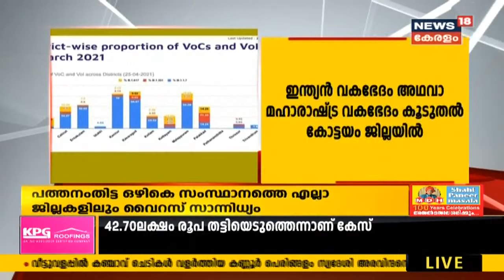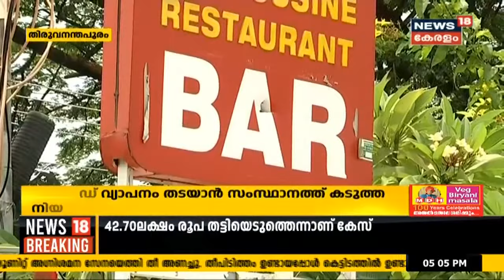Malayalam News @ 5PM: വോട്ടെണ്ണൽ ദിനത്തിൽ ലോക്ക്ഡൗൺ വേണമെന്ന ഹർജ്ജി തള്ളി | 27th April 2021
വോട്ടെണ്ണൽ ദിനത്തിൽ ലോക്ക്ഡൗൺ വേണമെന്ന ഹർജ്ജി ഹൈക്കോടതി തള്ളി. സർക്കാറും തെരഞ്ഞെടുപ്പ് കമ്മീഷനും എടുത്ത് നടപടികൾ വിലയിരുത്തിയാണ് കോടതി വിധി.